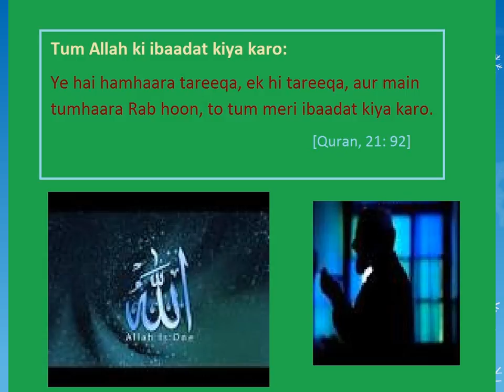tum Allah ki ibaadat kiya karo